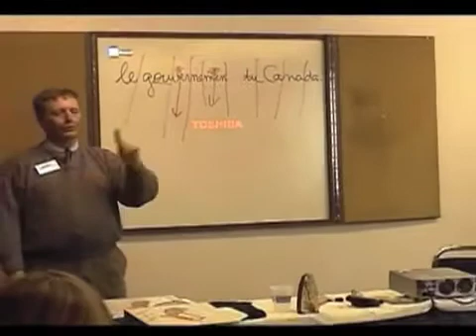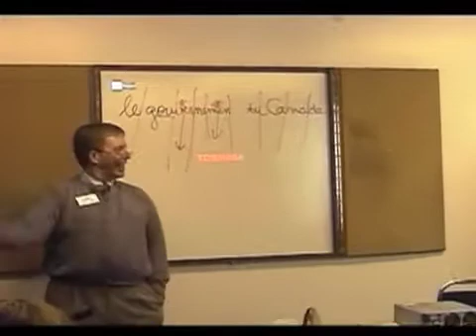French K.I.S.S. - The fun and easy way to learn French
Do you think learning French is impossible? Have you tried every method under the sun, but to no avail? Are you frustrated and have given up all hope? Well there is another way. The French K.I.S.S. language training program has helped hundreds of people like you accomplish what they previously thought was impossible.